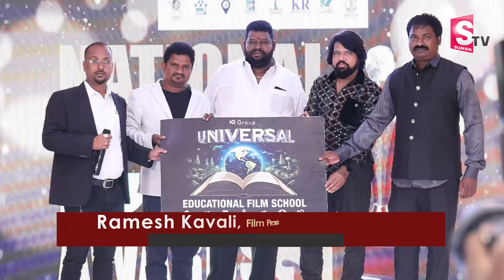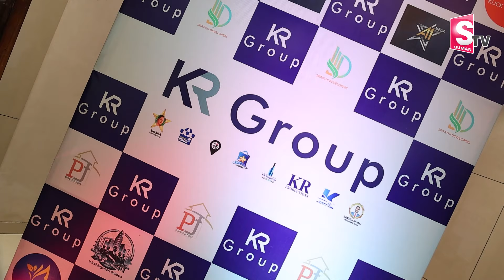Best Film Institutes in Hyderabad | Free Tuition & Fee Free Accommodation | KR Group | SumanTV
Ramesh kavali
Founder
World wide investor's
group
 Celebrity's group
 Millionaire's group